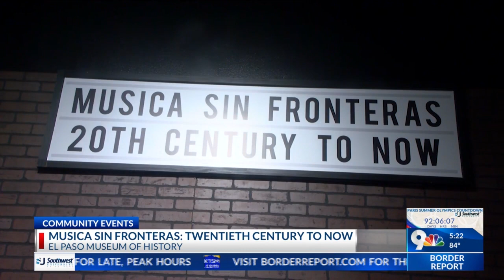El Paso Museum of History unveils new exhibition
The El Paso Museum of History is inviting the community to celebrate a new exhibit exploring music. “Musica Sin Fronteras: Twentieth Century to Now” will be open to the public from 5 p.m. to 7 p.m. on Saturday, April 27, at the 510 North Santa Fe Street Museum.